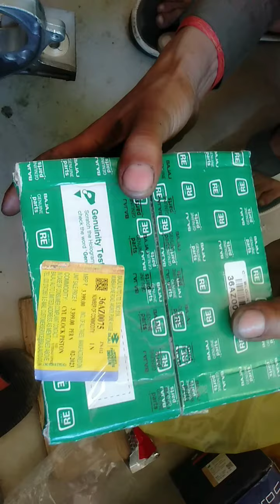बजाज मैक्सिमा Z का फुल इंजन कैसे फिट करेंautorickshaw tuktuk# Bajaj auto